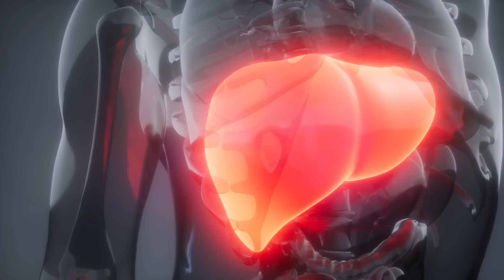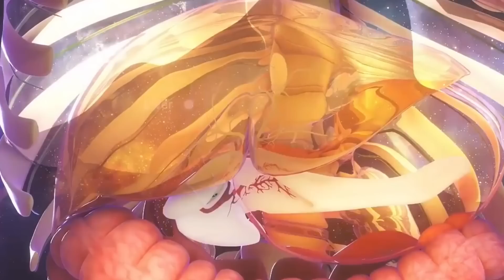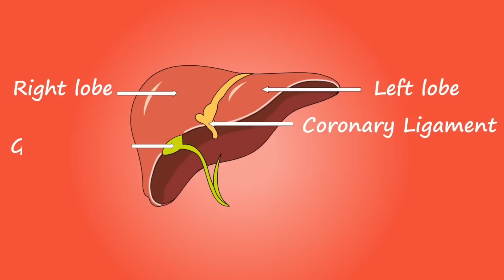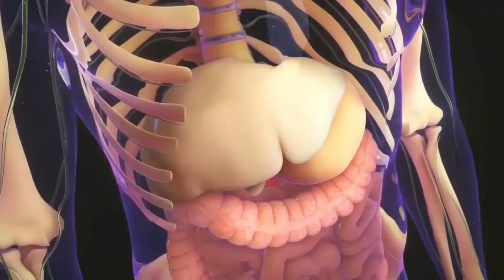Skin Signs That Reveal Your Liver is in Trouble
Buy Bhoomi Amla Best Herb For Liver